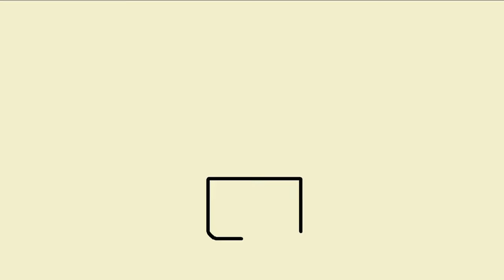How to Draw Lipstick, ارسم أحمر الشفاه, Lipstick Drawing, Draw and Color Lipstick, Draw Lipstick,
How to Draw Lipstick, Lipstick Drawing, Draw and Color Lipstick, Draw Lipstick